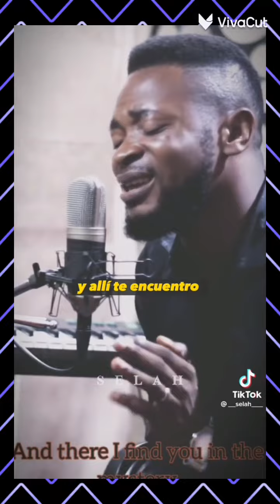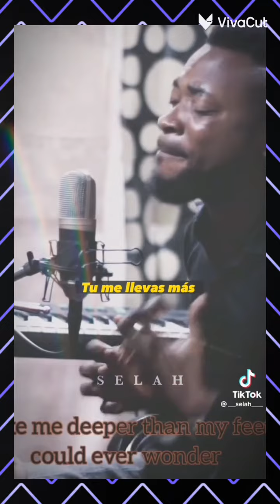el amor de Dios es grande 🙏🏾💪🫀